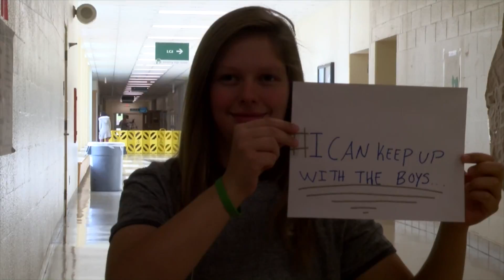Dec. 7, 2016